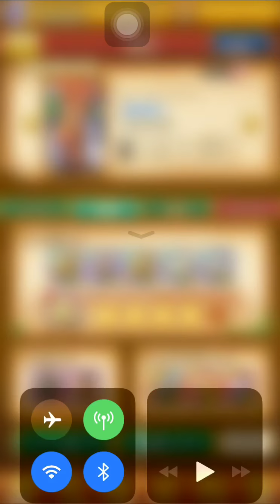[ログレス]今でも使える壁役の武器紹介と槍の英知ガデ再アップ それほど参考にならない動画57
剣と魔法のログレス 古参のヘイトスピーチ

どうも初期の頃からログレスにお世話になってます

初期の頃は凄かった！
エリアチャット パテチャット ダイレクトしかありませんでした
エリアにすっごい人が居たの覚えてます
楽しかった
ワールドは比較的早く出来ましたね
気軽に募集出来て便利になりました

そーいえば装備セットもありませんでした
BOSSの度にメイン装備変えて、補助も変えて
もう手作業です。懐かしいです
今は便利になりましたね

試練のBOSSがクソ強かったです
属性の試練もLV10〜40まであって
クソ強かったです。
パテ組まないと全滅してました。

特にメタマン、丑刻お姉さま
ガチでパテ組まないとマジで全滅しました。
今じゃ考えられないですが
昔は試練BOSSが強くて楽しかったです

今はもうただの作業周回
試練がヌルゲーになって残念です

はいー！
それほど参考にならない動画57へようこそ！

今回は壁役で全然使える武器の紹介
今のテンプレ装備は敢えて紹介してません
無くてもまぁなんとかなるアピール動画です

ナイト、ガーディアン向けの紹介です
ナイトはゼウス虎戦陣獄盾が装備出来るので個人的にはガデに並ぶ現役職です

最後のほうに、槍の英知再アップしました
いつまで通用するか分かりませんが今の所現役です

たまに心無いユーザーさんもいらっしゃいますが
そんなもんはスルーライフで
新規さん出戻りさんを応援してます( *´꒳`* )
良いログレスライフをお過ごしください

えぐを@もりくま